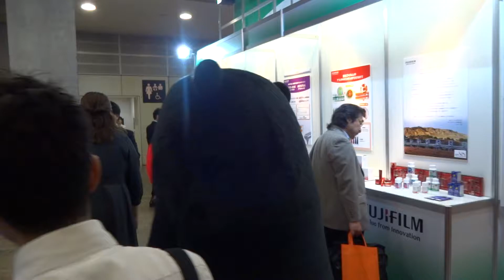くまモンお帰り＠東京ビッグサイト